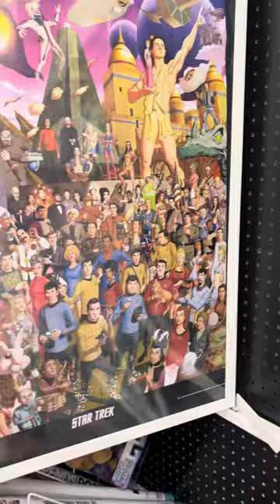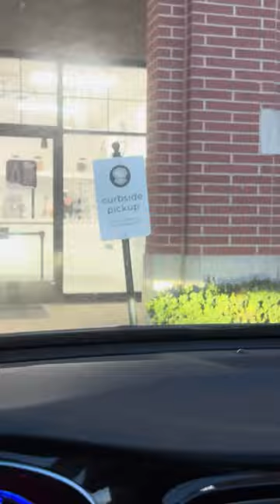Super Target Family vlog